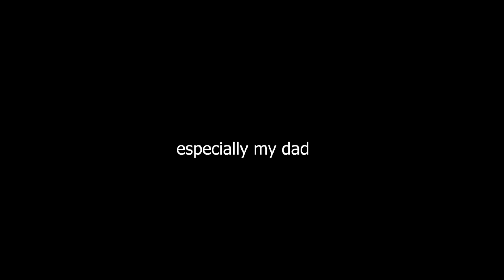wait too spicy spicy ouch had to spit it out | oswald cobblepot | gotham [HUMOUR]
hi

this video is 100% a joke, and it started off as me just being fucking goofy with this stupid song I've been fixated on for a few days to me making light fun of oswald thirst trap edits

i thought it would be hilarious to edit this horrifically murderous character that i like to this joke love song with clips that are usually the opposite of what youd expect

this is what i see when i see thirst edits of him guys it makes me giggle

adobe hated this edit, I hate this edit, and so should you/j/pos

OH YEAH SHOUT OUT TO A FEW OF MY FRIENDS FOR THE ONE PART HELP i totally forgot

anywho, I hope u enjoy my brains throw up

also I'm so sorry to robin lord taylor and my dad and also to just you guys (the 6 viewers. yes you) i hope u all have the same sense of humour as me

Show -
the usual

Clips -
Ask

Character -
Oswald Cobblepot (The Penguin)

Time taken -
like ten hours probably

also toon if u see this no u didnt /j i love u im so sorry

It's not much, or the greatest (in fact its horrible /pos), but I hope whoever's seeing this enjoyed the edit and is having a nice day :]